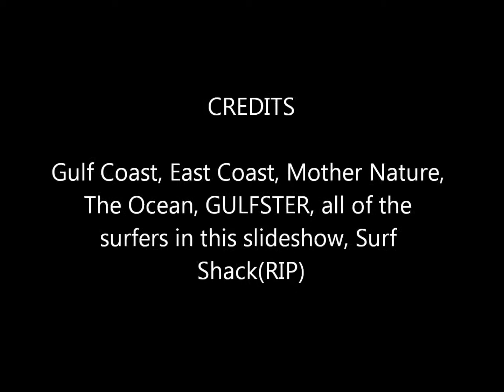2014 Surf Year movie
Was one of the worst years for surf in the Gulf of Florida. No consistency at all. Just random small wave events here and there. Here's to hoping 2015 is better.